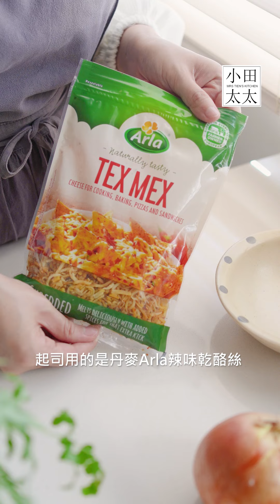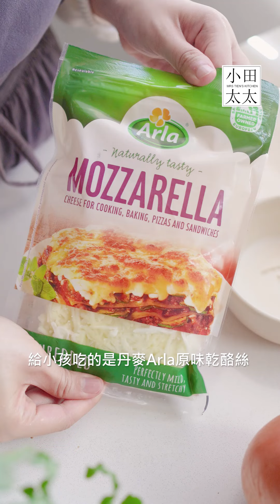《起司爆漿可樂餅》馬鈴薯+ 起司絕配組合! 金黃酥脆超牽絲~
馬鈴薯🥔+ 🧀起司簡直是絕配!
金黃酥脆，外酥裡嫩
一口下去滿滿的起司超拉絲~~~
誰能抗拒的了誘惑，好好吃❤️

影片中用的Arla乾酪絲相信大家都有在全聯看過它
Mozzarella加熱後拉絲效果真的是一級棒👍
我家日常料理中只要加了這起司大人小孩都超愛
做早餐三明治、蛋餅、披薩、焗烤都可隨意搭配
同時富含蛋白質與鈣質，美味與營養兼顧!

現在新推出『Arla TEXMEX辣味雙色乾酪絲』
混合Mozzarella(莫札瑞拉)和Cheddar(切達)兩種天然起司
並加入辣椒、小茴香等天然香料呈現滿滿的墨西哥風味
加熱後超拉絲並帶有豐潤的奶油香氣
微辣風味與起司微妙的搭配😍
喜歡嘗鮮的朋友不能錯過喲!

Arla不僅是丹麥皇室御用品牌
也是世界第一大有機乳製品&全球第四大乳製品公司
在歐洲可是家喻戶曉的品牌唷🥇

⭐1大匙=15ml，1小匙=5ml